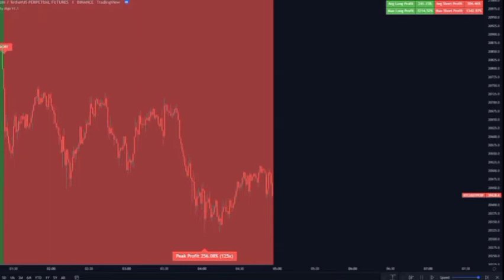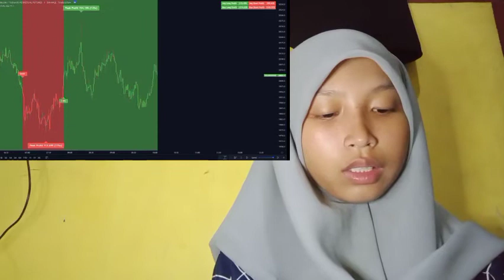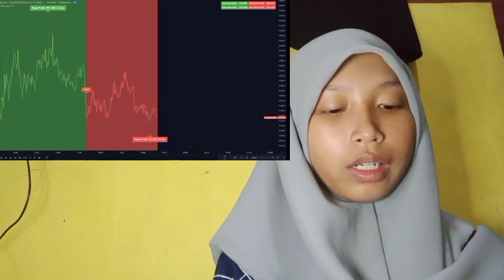OF THE FIRST AND BITCOIN INSURANCE CRYPTO LEADING CRYPTOCURRENCY IN THE MARKET TODAY BITCOIN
bitcoin mining
bitcoin news today
bitcoin live
bitcoin trading for beginners
bitcoin news
bitcoin explained
bitcoin price prediction
bitcoin crash
bitcoin 2022
bitcoin etf
cryptocurrency for beginners
cryptocurrency news
cryptocurrency malayalam
cryptocurrency trading